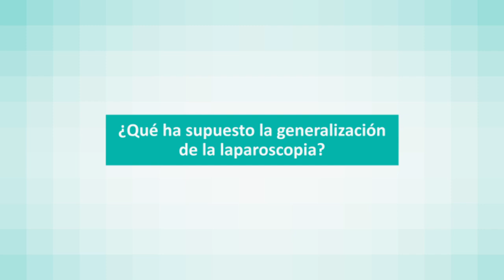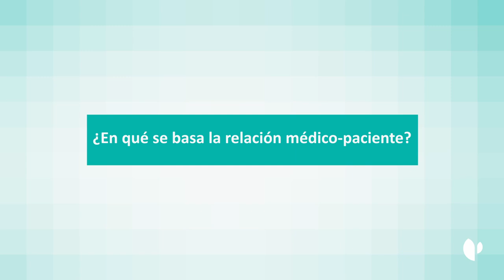QSTenerifeMásCercaDeTi Hoy hablamos de… Cirugía de la mano, con el Dr. Antonio Galván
En su tercera entrega, el proyecto audiovisual QSTenerifeMásCercaDeTi nos acerca a la cirugía de la mano y a unos de los más prestigiosos traumatólogos de Tenerife en este campo, el doctor Antonio Galván, quien nos habla de las lesiones más frecuentes, su tratamiento y del papel de la microcirugía en este área.